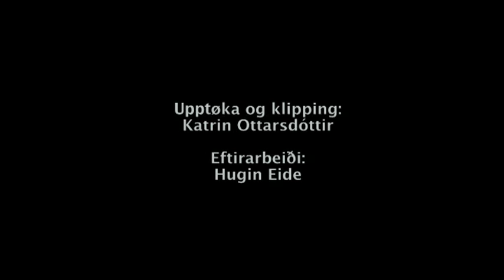Mítt pass er andadrátturin. Jóanes Nielsen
Jóanes Nielsen læser digtet "Mit pas er åndedrættet".

Fra dvd'en "Sporene gror ud af ord", et portræt af den færøske forfatter Jóanes Nielsen.
Instruktør: Katrin Ottarsdóttir.